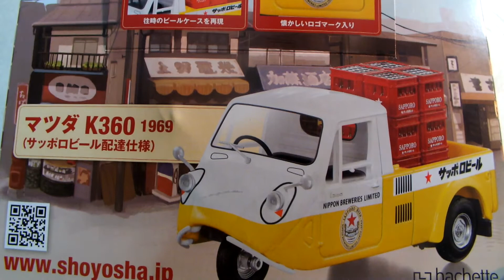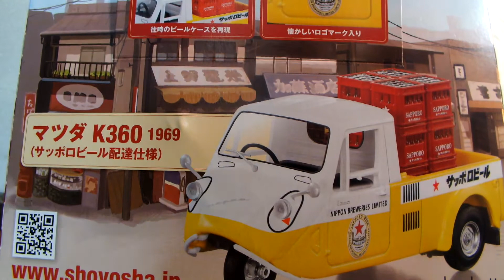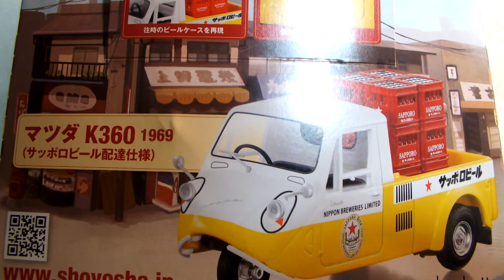発達、知的が集めるおしゃれコレクション「なつかしの商用車コレクション、マツダK360」